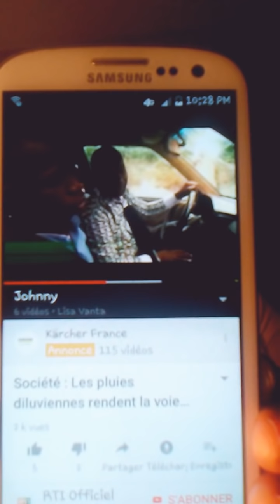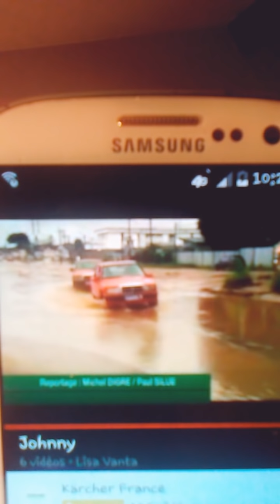LES VRAIES RAISONS DE DRAMANE AU SUJET DE TANT REHABILITER LES ROUTES